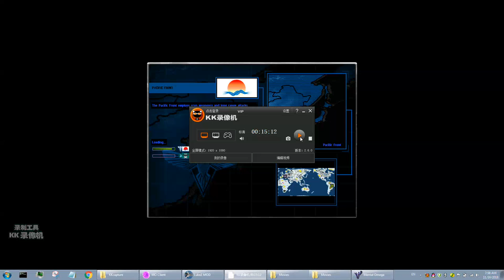MOD Professional Test for K - 5 The Final War on World Map